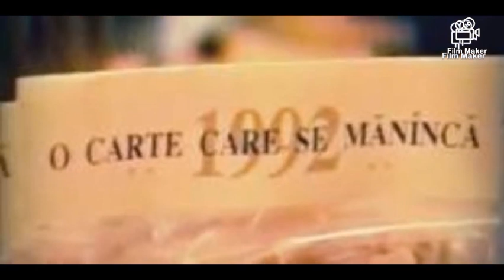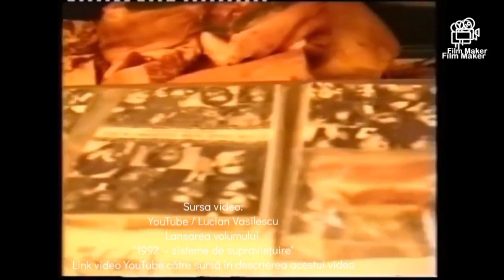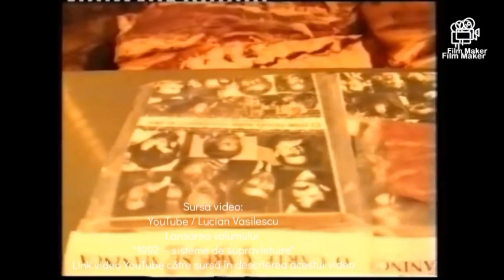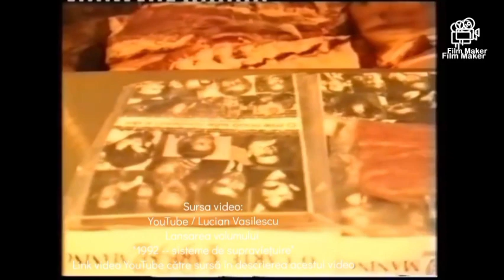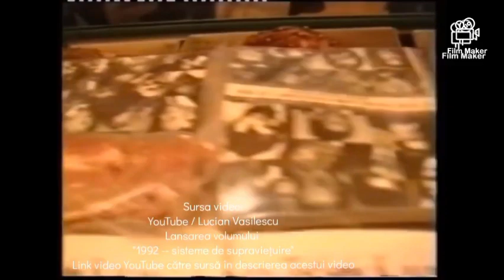O Carte care se Mănâncă/Cartea care s-a vândut Împreună cu o Bucată de 300 de grame de Ceafă de Porc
S-a întâmplat în după-amiaza zilei de joi, 17 decembrie 1992. Cu câteva săptămâni înainte, Ion Iliescu câştigase din nou alegerile prezidenţiale. Ţara intra în amorţire pentru încă patru ani (Văcăroiu – prim-ministru…), industria era în plin proces de prăbuşire (la finalul anului 1992, România avea un milion de şomeri), iar preţurile la alimente creşteau de la o zi la alta. Paginile ziarelor erau pline de articole despre greve, foame şi sinucideri de foame. Tumultul tranziţiei şi foamea ancestrală a românilor se comprimă într-o lansare de carte care a avut loc în 1992, în măcelăria Mirad, din Piaţa Amzei. Mari oameni de cultură au fost prezenţi la eveniment, în frunte cu Părintele Galeriu şi Laurenţiu Ulici, cel care avea să devină preşedintele Uniunii Scriitorilor.